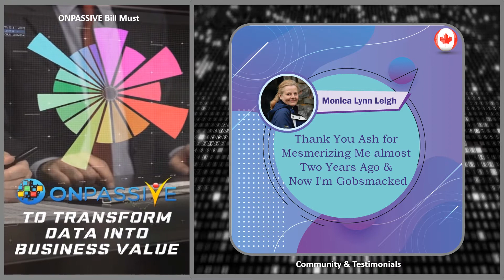Thank You Ash for Mesmerizing Me almost Two Years Ago & Now I’m Gobsmacked - Monica Lynn Leigh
Thank you so much, ONPASSIVE Nation! Marty, Dan, Mike, and I really appreciate the invite. I had to leave early, so will catch up on the replay. Ash…what can I say? You had me mesmerized almost two years ago…now I’m Gobsmacked! In it to win it! No matter what it takes!

Monica Lynn Leigh
ONPASSIVE FOUNDER